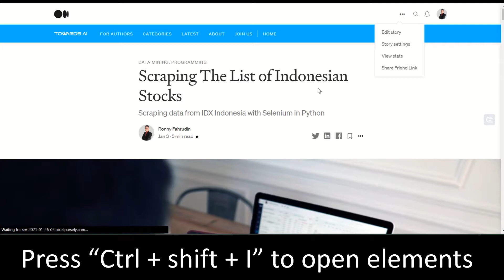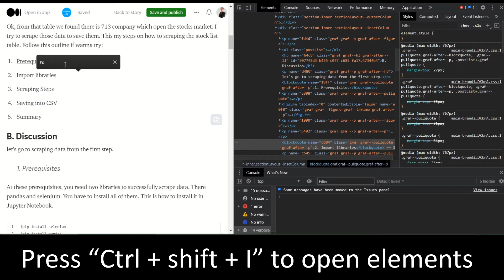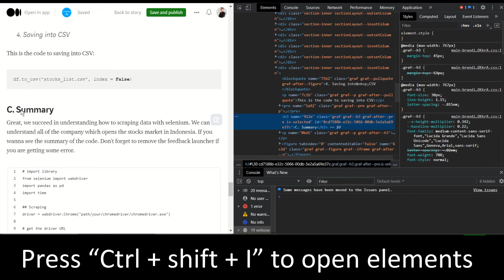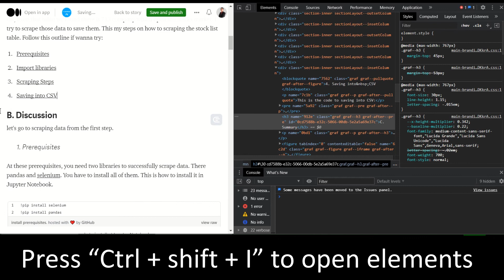making interactive table of content at Medium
This the tutorial talking about how to make an interactive table of content at Medium